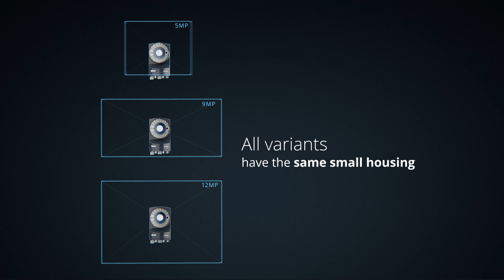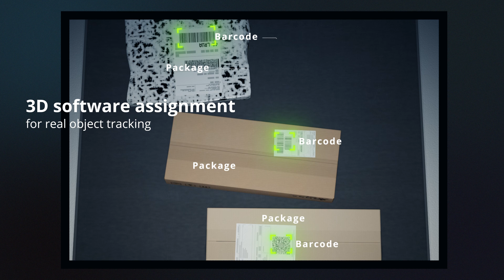Logistics Lector Array from SICK: High-speed, image-based code reading and assignment in logistics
Fast and reliable code reading, on every object height, and assignment is made easy with the Logistics Lector Array. The system is based on a matrix camera covering up to five sides and realizing conveyor speeds of up to 3.0 m/s.

0:14 Lector85x
0:43 Top reading
1:14 3-sided reading
1:36 5-sided reading